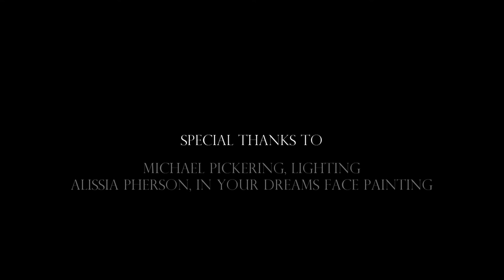Manu and the Firebirds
Production of Firebird Circus in Motueka. Filmed at the Motueka memorial hall on the 10th of December, 2017.

Produced and directed by Beck Finn
Filmed and Edited by Hemon Dey
Soundtrack by AJ Hickling

Story by Beck Finn and Hazel Ashton
Narrated by Beck Finn
Lighting by Michael Pickering
Makeup by Alissia Pherson (In your dreams face painting)
Performed by the Firebird Circus Students